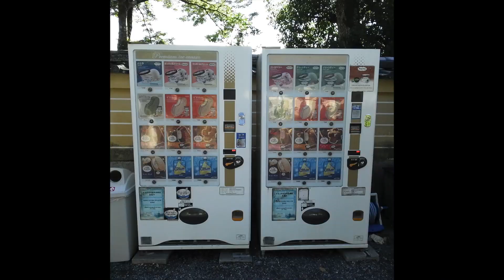FUJIFILM INSTAX SQ10 PHOTOWALK STREET PHOTOGRAPHY STRAIGHT OUT OF CAMERA KYOTO KINKAKUJI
PHOTOWALK STREET PHOTOGRAPHY  STRAIGHT OUT OF CAMERA  FUJIFILM INSTAX SQ10  KYOTO KINKAKUJI

CAMERA
FUJIFILM INSTAX SQ10